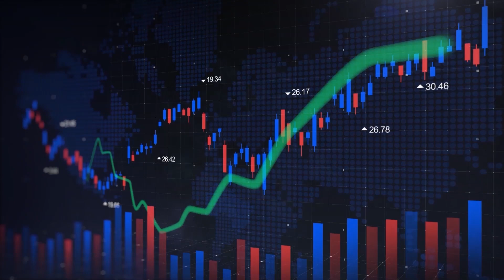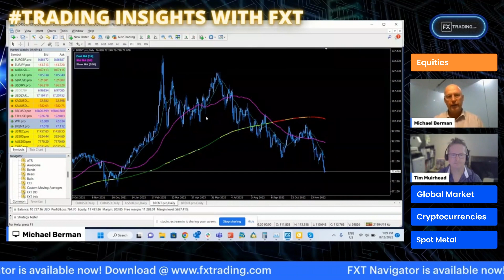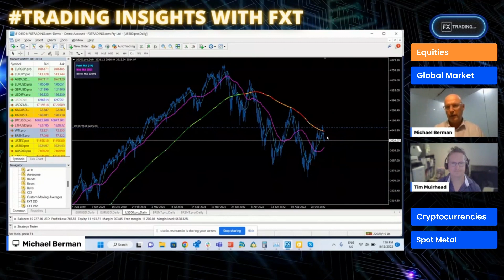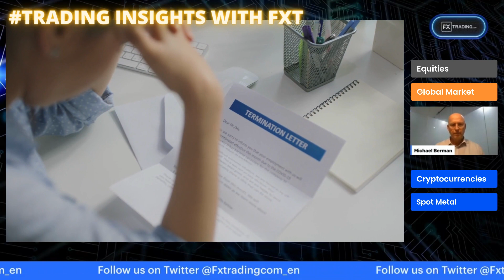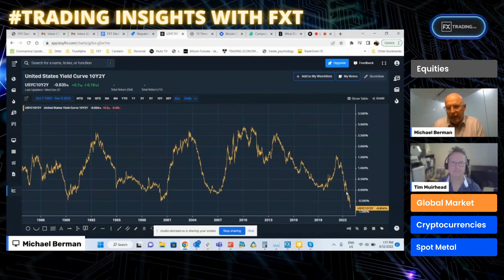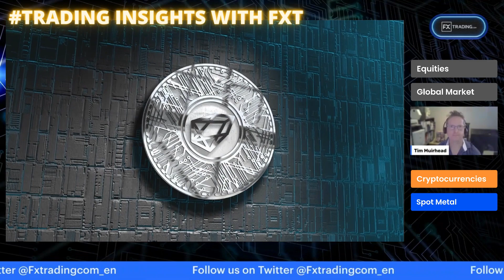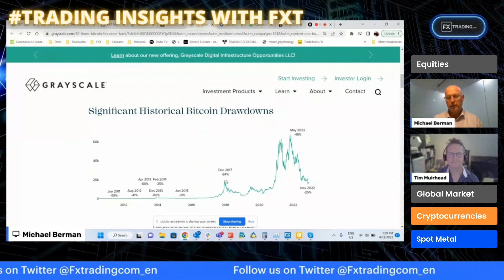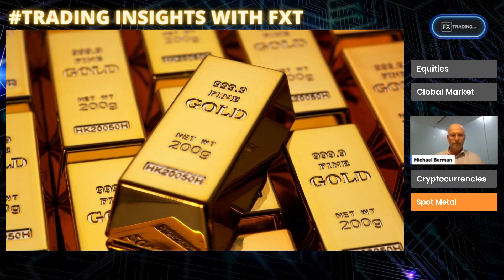Trading Insights with FXT: Episode 20 – 3 Major Factors Pointing To Recession in 2023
This week’s topics:
the recessionary signs coming from Goldman Sachs, US Yield Curve and Oil. Today we also cover China’s reopening, crypto yield farming and gold.

Join Tim Muirhead, Chief Investment Officer of Arbidyne Capital, and Michael Berman, CEO of FXTRADING.com, for this week’s episode of Trading Insights.

Trading Insights with FXT is a weekly talk show hosted by FXTRADING.com (FXT) that provides viewers with invaluable insights into the market from some of its leading trading veterans.

🛠️ Discover more about FXT NavigatorTM
 • FXT Trade Manager Overview | Exclusive Trading Tools - YouTube

🚀 Start Trading with FXT
Get your FREE FXT Navigator

0:00 Introduction
0:44 Topics for today
·         Market Wrap
·         Goldman Sachs Expect Recession
·         Interest Rates Taking Toll
·         China Opening and Covid Policy
·         Crypto Yield Farming
·         Gold and Precious Metals
1:32 Market Wrap with Tim Muirhead
·         Quiet November, markets somewhat sideways, started looking good and now market has pulled back.
·         Interest rate rises are expected but hikes may be over soon.
·         Second phase of the inflation cycle has an effect on company earnings.
·         Tough year across many markets
5:15 FXT Navigator Wrap with Michael Berman
·         Brent Crude Oil YTD% Assessment vs Price Change Over Time
·         Signals from Moving average and RSI Stochastic
9:02 Crude Oil 3rd largest day decline
·         Oil slides points to recession in US and Euro zone
·         US depleted oil reserves by 35%
12:05 Goldman Sachs Recession Claims
·         Are we heading into recession?
·         Inflation rate hikes may have lagging impacts
·         Housing coming off in the US and other indicators showing slowdowns
14:00 China Reopening After Lockdowns
·         Large demand from China opening
·         Institutional research houses offering conflicting opinions
15:04 Steep recession factors
·         US Yield Curve 10Y2Y below 0% leading indication of recession
·         Goldman Sachs CEO commented on a highly likely recession next year
·         Equity markets yet to factor declined earnings
·         Inflation may stay elevated for some time
19:03 Goldman Sachs Year 2075 Forecast (50+ Years Away)
·         Growth limitations and demographic differences
·         Automation in aging population to counteract issues
22:23 Yield Farming in Crypto
·         Crypto Yield Farming Explained
28:30 Ethereum Staking
33:38 Gold and Precious Metals
·         Performed poorly in light of market conditions as an inflation hedge
·         Rates topping out and inflation remaining high
·         Possible recession
·         Covid in China required to open, possible economic troubles

What is FXT Navigator™?

FXT Navigator is a complete set of institutional calibre tools and analytics developed by traders, for traders. It can help retail clients to access cutting-edge trading capabilities, and greatly enhance their insight and knowledge as investors.

About Michael and Tim

Tim Muirhead is the Chief Investment Officer of Australian-licensed fund manager Arbidyne Capital. He is a veteran trader with a background in engineering, and previously worked with renowned proprietary trading firm Tibra Capital. Tim is also the co-founder of Fignition Private Investment.

Michael Berman is the Chief Executive Officer of FXTRADING.com. He has over 20 years of experience in the allocation of trading capital and product development. Michael is an innovative product developer, researcher and trader with deep psychological and quantitative insights. His key areas of expertise lie in psychology, economics, trading and investment.

Customer Notice

The information contained in this video is general information only. Any advice is general advice only. Neither your personal objectives, financial situation nor needs have been taken into consideration. Accordingly, you should consider how appropriate the advice (if any) is to those objectives, financial situation and needs, before acting on the advice.
Foreign exchange and derivatives trading carry a high level of risk. Refer to the PDS and Target Market Determination available
Gleneagle Securities (Aust) Pty Ltd (ABN 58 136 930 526) trading as FXTRADING.com is regulated by ASIC and licensed to carry on a financial services business in Australia under Australian Financial Services License No. 337985
Gleneagle Securities Pty Ltd, trading as FXTRADING.com is a registered Vanuatu company with Company Number 40256, and is regulated by the Vanuatu Financial Services Commission (VFSC).